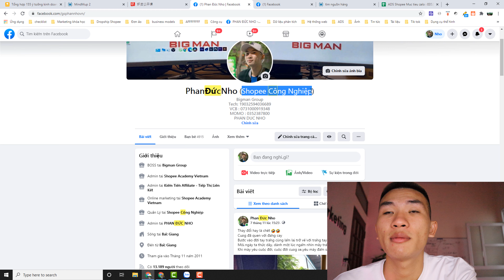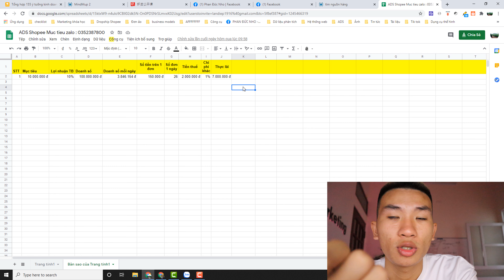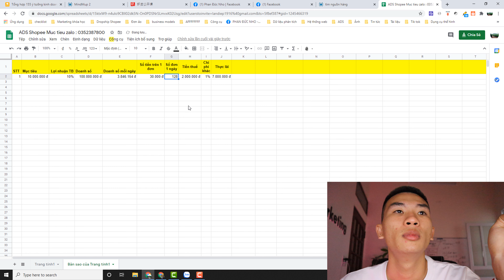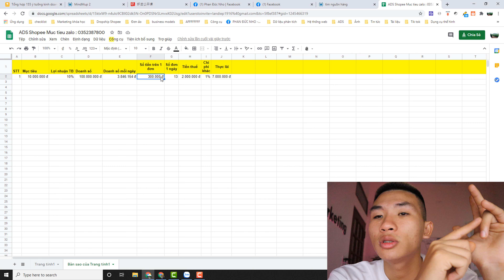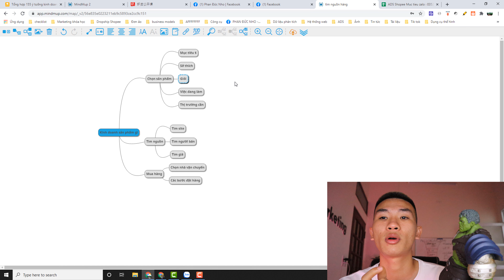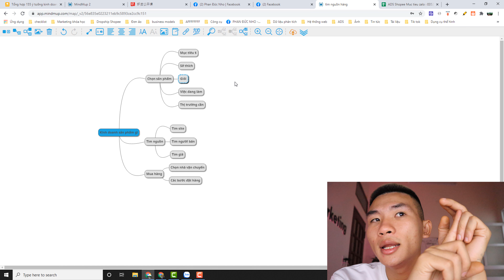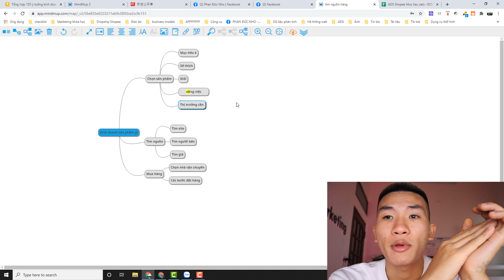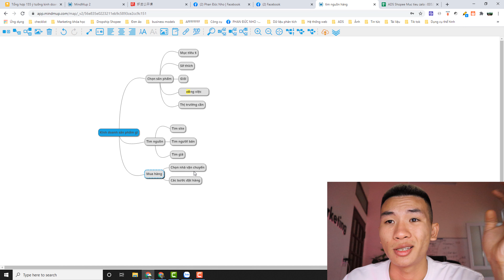5 cách chọn sản phẩm kinh doanh shopee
5 cách chọn sản phẩm kinh doanh shopee